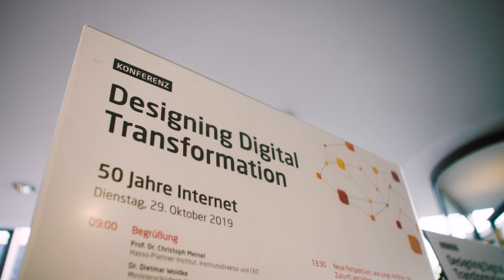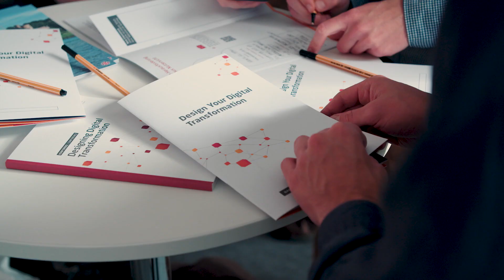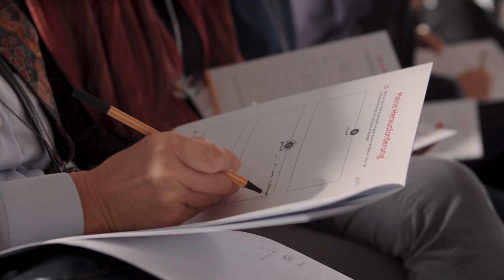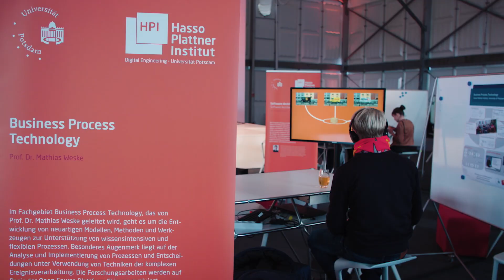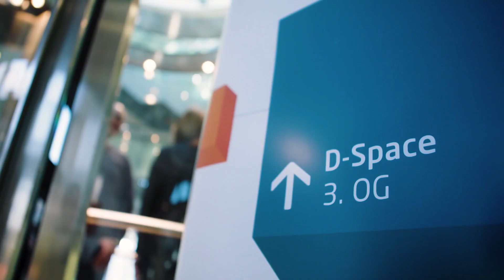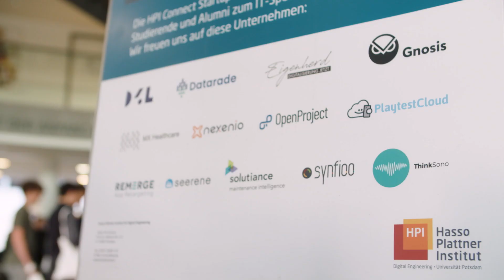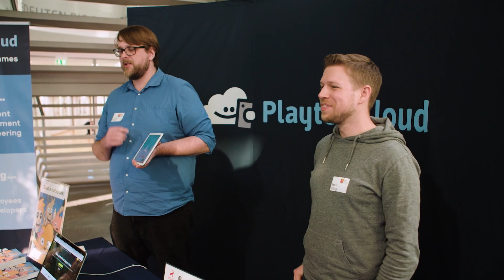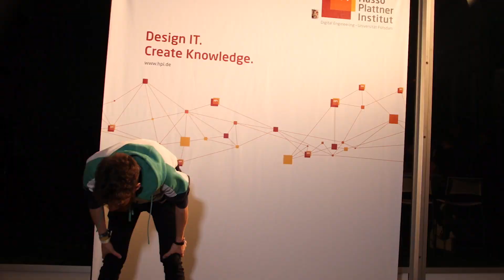20 Jahre HPI - Doku | HPI-TV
Das Hasso-Plattner-Institut feierte 2019 seinen 20. Geburtstag und blickt mit Stolz auf zwei Jahrzehnte erfolgreiche Lehre und Forschung zurück. Das Jubiläum 20JahreHPI wurde mit einem Festakt, einer Fachkonferenz rund um das Thema 50 Jahre Internet und 20 Jahre HPI, sowie einer großen Abschlussparty gefeiert.

Einen Überblick über alle 3 Tage gibt es in unserer Doku!